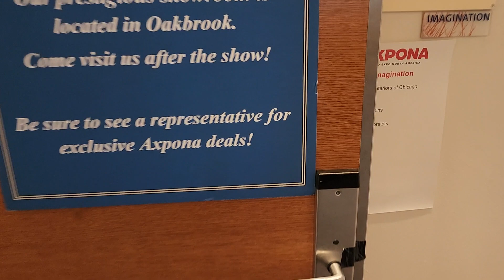B&W, JL Audio and McIntosh - Axpona 2022